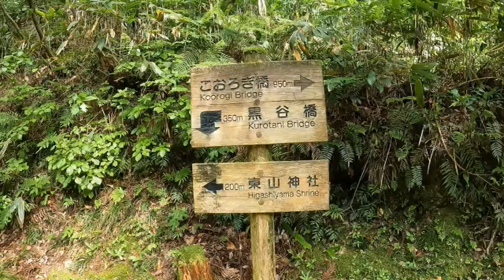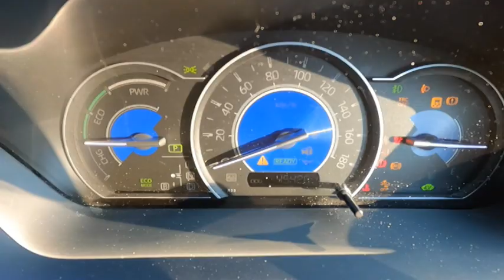【鶴仙渓】先輩と一緒にマイナスイオン取り込みに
2021年最後の動画となります。

出そうと思って出せず、時期が外れてますがご了承下さい。

1年（半年くらい）ですが、つたない編集ばかりだったので
もっと頑張ります。
1年いろいろありましたが、来年もまた温かく見てもらえると幸いです。

カスタム動画がまだできてないので、その辺も含め
食べ歩きツーリングにも行きたいので、コロナも落ち着てくれることを祈って

皆さんよいお年を

いろいろアドバイスもらえるとうれしいです。
グッドボタン、コメントもよろしくお願いします。
今後の励みになるのでお願いします。